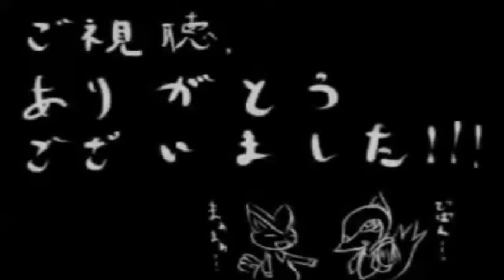♥Snivy & Serperior ♥ Caramelldansen ♥ Remix♥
i really love this
all downloaded by niconico.jp !